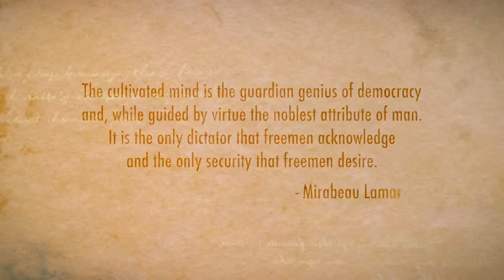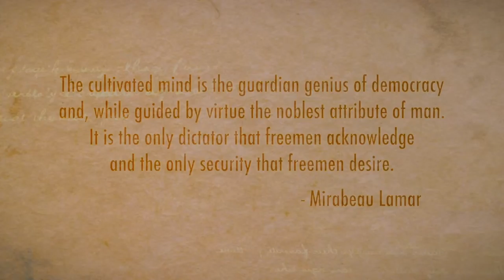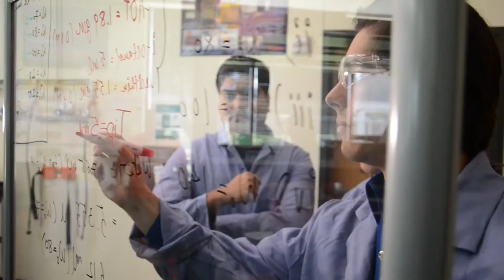Lamar's Legacy // Promotional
In April, my team and I were contracted by our Alma Mater, Lamar University to shoot a commercial/promotional video. I was the DP (Cinematographer), and 1st Camera-Op while Mizzael Avila served as 2nd Camera-Op. This video was directed by Gordon Williams and edited by Clinton Rawls and Jeremy Hawa. Enjoy!